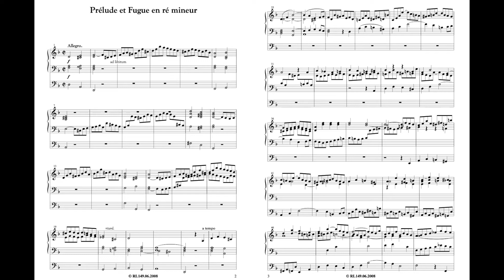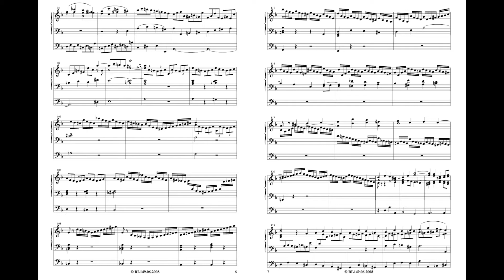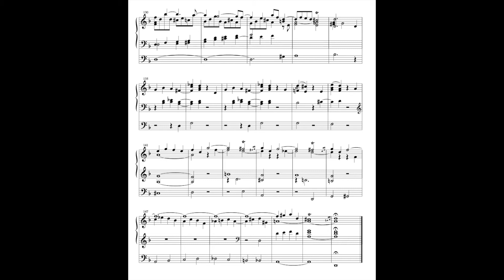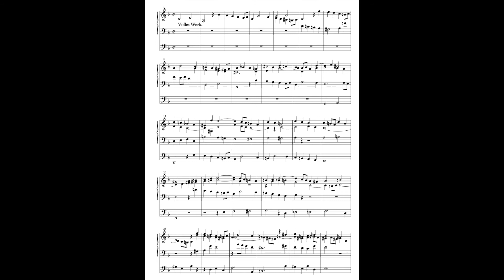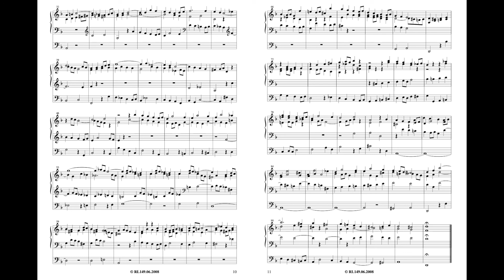Mendelssohn Prelude & Fugue Op.37 No.3 37-3 D minor 孟德爾頌 前奏 賦格 メンデルスゾーン 前奏曲 フーガ 【Kero】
Mendelssohn Prelude & Fugue Op.37
No.3 37-3 in D minor
孟德爾頌 前奏曲 賦格 作品37 第3首
孟德尔颂 前奏曲 赋格 作品37 第3首
Mendelssohn Preludio y Fugua en re menor
メンデルスゾーン 前奏曲 と フーガ ニ短調
Organ 管風琴  Órgano オルガン

00:00 Prelude
05:37 Fugue

Mendelssohn 3 Preludes & Fugues Op.37
    No.1 37-1 in C minor
    No.2 37-2 in G major